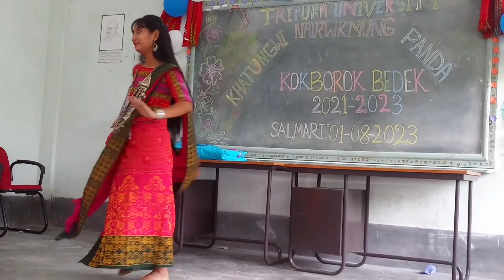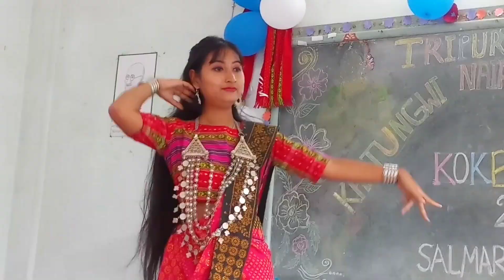Hapung Mwchangwi👍🏻😍👌🏻 // Tripura University //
MAITANG PRODUCTION